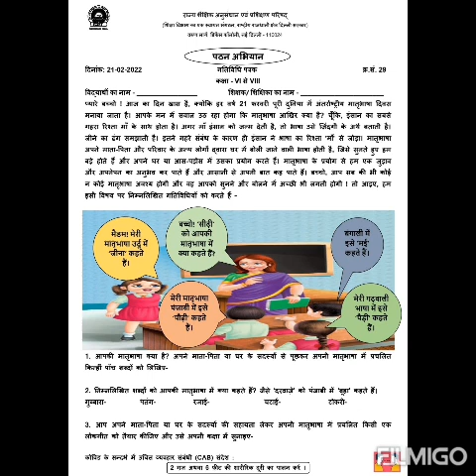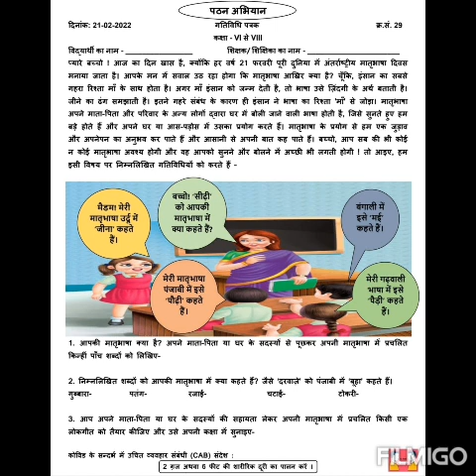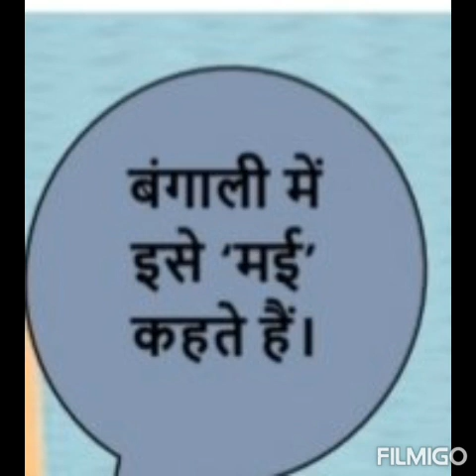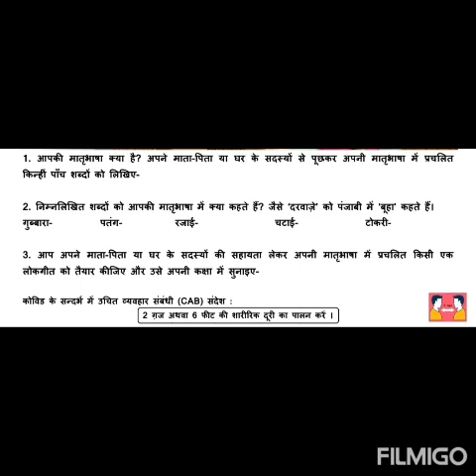पठन अभियान कक्षा 6-8 अंतर्राष्ट्रीय मातृभाषा दिवस